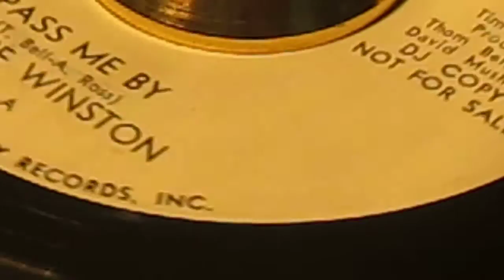Hattie Winston - Pass Me By - Parkway: 956 DJ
ULTRA-RARE! 1965 Philly Northern Soul offering two awesome mid-tempo strollers from te desk of the great Thom Bell!

Winston, Hattie
Parkway: 956 DJ m-

Artist
Winston, Hattie
Label
Format
45
A side
Pass Me By
B side
Pictures Don't Lie
Year
65
City
philadelphia, pa
Tracklisting
Written By Thom Bell & A. Ross
Arranged By Thom Bell
Produced By Thom Bell & David Mushinsky
Flip Written By S. Mack & Freddie Perren

£ 25.00